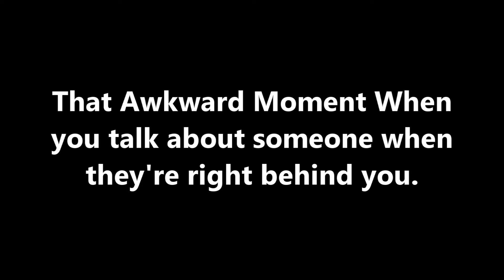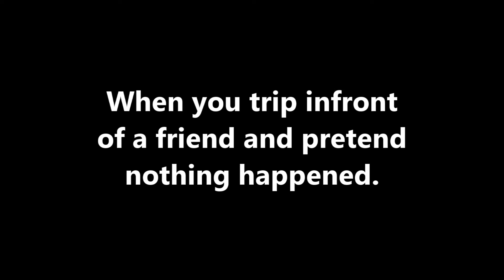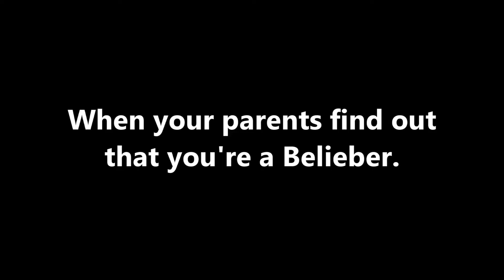Awkwardness!! 2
Here are more Awkward Moments.

Music Made By Me on GarageBand
Music used courtesy of 'KPM Music'